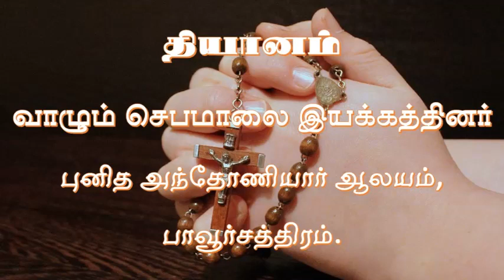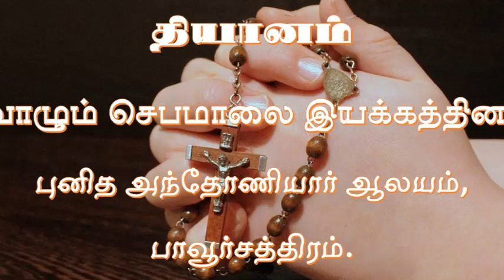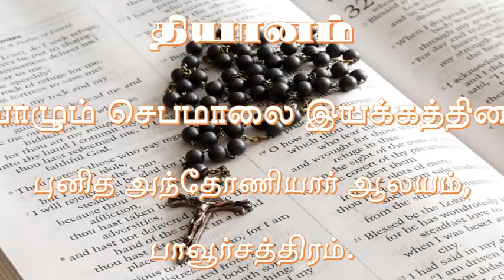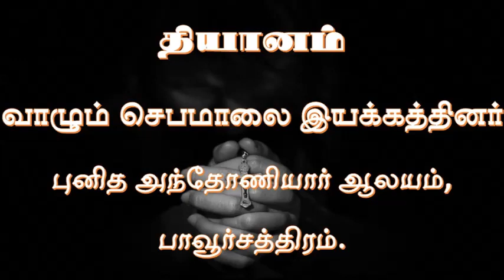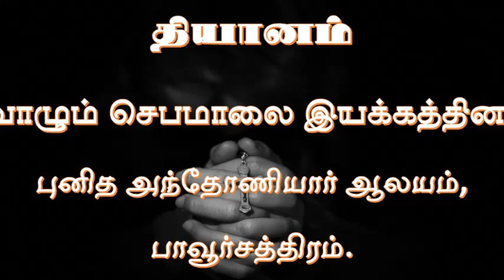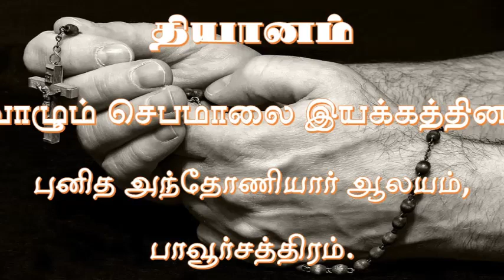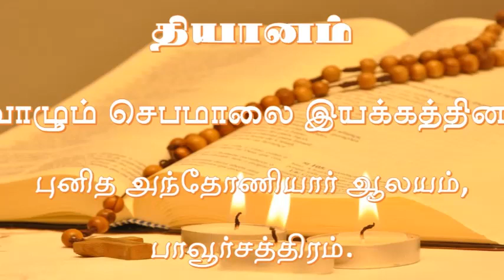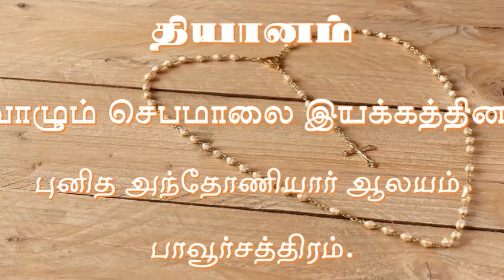வாழும் செபமாலை இயக்கத்தினரின் தியான உரை - பகுதி 01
புனித அந்தோணியார் ஆலயம், பாவூர்சத்திரம்